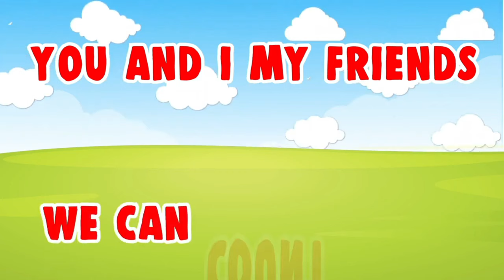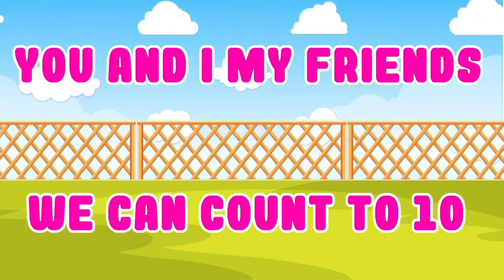One two three, 1 to 100 counting, ABC, ABCD, 123, 123 Numbers, learn to count, alphabet a to z -